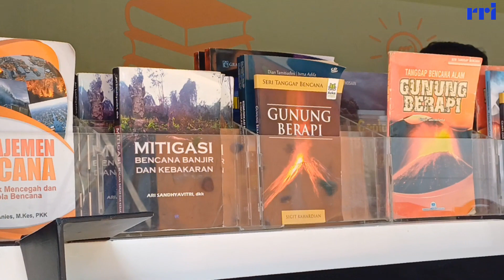BPBD Jatim Edukasi Kebencanaan kepada Siswa SDN Menanggal